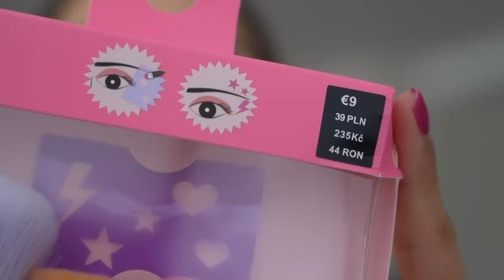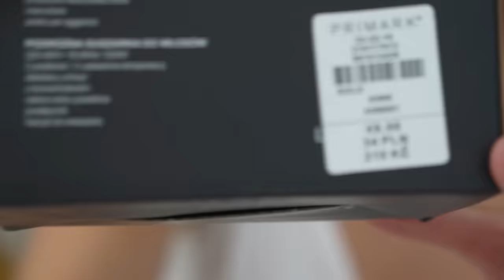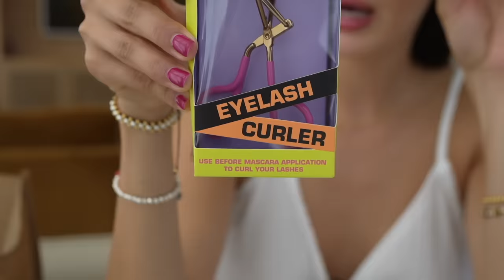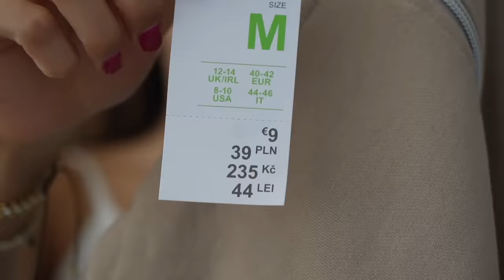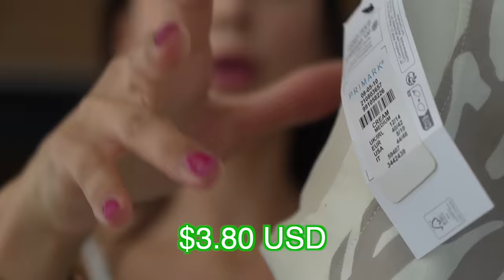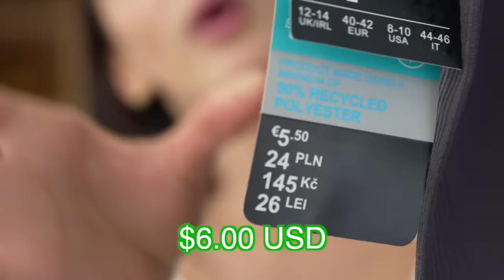Compré TODO ESTO por $150 en la tienda más popular de Europa 🛍️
Me envenenan las ofertas JAJA 🤑
Aquí les dejo información valiosa:
2.- Aquí puedes encontrar joyería de buena calidad desde los 18 dólares

0:00 Intro
0:23 Contexto de la situación
1:10 Gasté 130 Euros
1:44 Me caen bien las tortugas
2:11 Cholas en 1 Euro
2:50 La mejor compra de mi vida
3:39 Como niño japonés
4:00 Bien bonito
4:36 Hagamos negocio
4:46 Brochas de maquillaje
5:30 Caí en la publicidad del internet
6:11 Quedé IMPACTADA
7:10 Qué intensa soy
7:45 Lo necesitaba
8:02 A prueba de tontos
8:46 Un ahorro a la larga
9:17 Se me rompió esa vaina
9:42 Bisutería barata
10:08 La marca de la Ary
10:32 Pestañas de araña
10:49 Quejestoooo??
11:16 Estoy muy cómoda
12:14 No raspa la axila
12:53 Engañándome
13:59 La pata de camello
14:42 Me duele el ñame
16:08 Me gustaron mucho
16:46 Chao pues

Lo que se dijo en este video es mi hermosa opinión personal, no recibí un pago por eso.